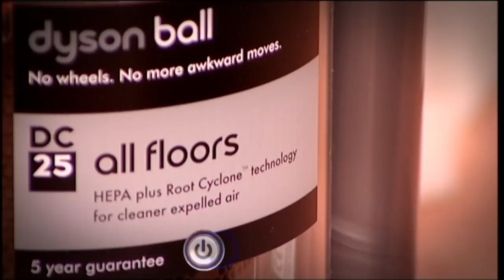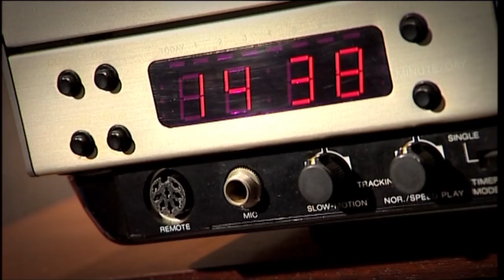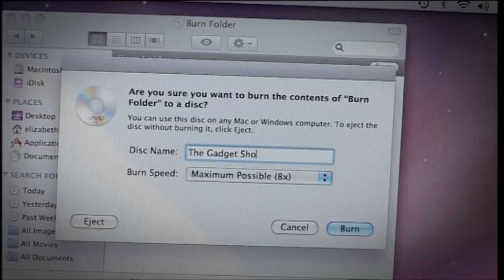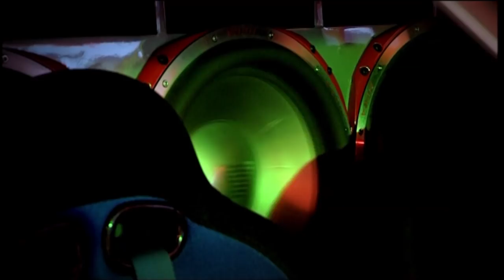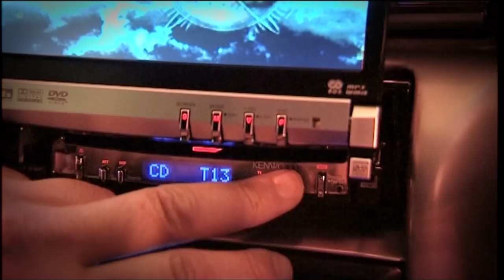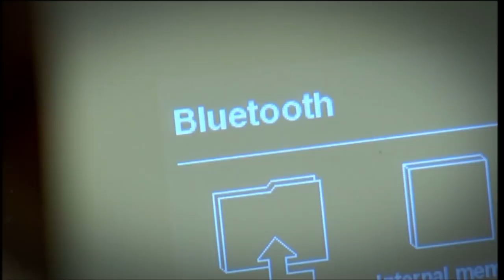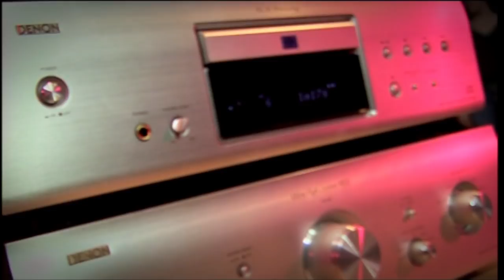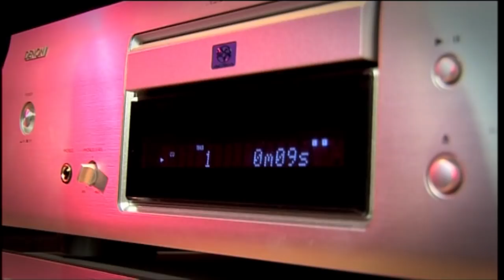The Gadget Show - Series 11 Episode 2